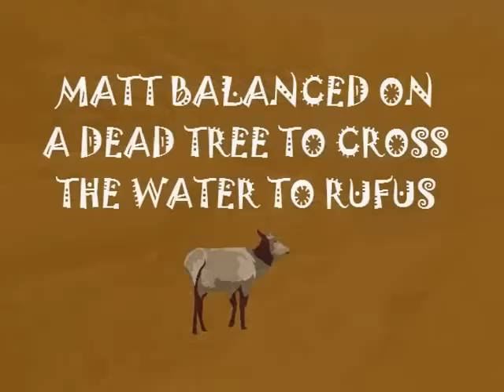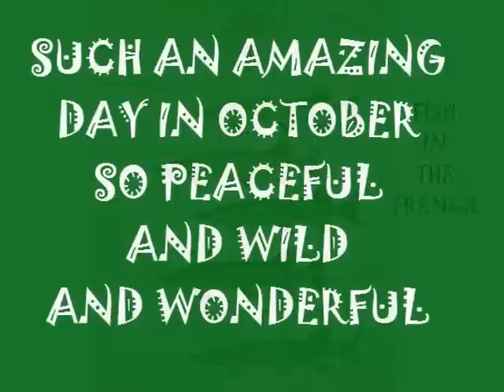FRENCH RIVER OCT 1, 2012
LINDA, MATT AND PUPPY RUFUS GO ON THE LOWER FRENCH AND MATT BOUNCES DOWN THE RAPIDS, LINDA AND RUFUSJUMP IN AND LINDA PAINTS A PICTURE